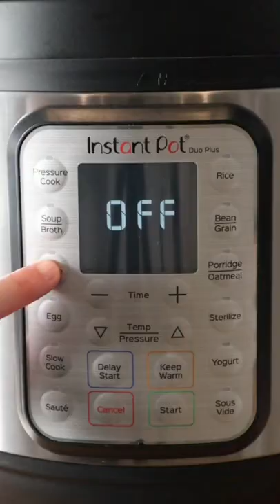The Best Brownies: Instant Pot Recipe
Instant Pot brownies made with just 3 ingredients in 45 minutes. These fudgy brownies are amazingly moist and delicious and Instant Pot recipes are a breeze!. Serve topped with chocolate ganache and berries or with ice cream. So easy and delish!

Ingredients for the brownie recipe:
For the Instant Pot brownies:
18- ounce brownie mix--I use Betty Crocker Fudge Brownie Mix, but you can use any 16-ounce or 18-ounce fudgy brownie mix. Dark chocolate brownie mixes have less sugar! Use a keto or gluten-free mix if you are on one of those diets.
8 TBSP unsalted melted (or 1 stick). But you can use ½ cup of vegetable oil or whatever the package calls for.
2 large eggs room temperature

For the chocolate ganache (OPTIONAL):
¾ cup semi-sweet chocolate chips or a chocolate bar chopped up into bits (it can be dark or milk chocolate if you prefer)
¾ cup heavy whipping cream

Garnish for Instant Pot Brownies Recipe:
Assorted berries, fresh

How to make brownies:
1. Prepare the brownie batter: In a large bowl (microwave-safe), melt butter in the microwave in 20-second increments.  If using oil, skip this step!
2. Whisk in the eggs, one at a time. Using a spatula, mix in the brownie mix, but do NOT overmix. Reserve!
3. Prepare the pan: Grease a 7-inch springform pan with nonstick cooking spray. Then, line the bottom with parchment paper and pour the batter in.
4. Cover the prepared pan loosely with aluminum foil. This will prevent any excess moisture (steam from the Instant Pot) from dripping in the pan.
5. Cook the brownies in Instant Pot: Next, pour a cup of water into a 6 or 8-qt Instant Pot, position the trivet and then place the covered pan on top of the trivet.
6. Lock the lid. Select the CAKE button and press START, setting the timer to 40 minutes at high pressure. But if your Instant Pot don’t have that function, set the timer manually.
7. Release the pressure: Once the cooking time is over, wait 10 minutes and release the pressure manually. Using silicone mitts, remove the cake pan and then the foil.
8. Using a plastic knife, gently pass it around the edges of the brownie pan. Release the spring and remove the ring.  Let the brownies cool for at least 10 minutes.
9. Make the ganache (OPTIONAL): Meanwhile, place the chocolate into a medium bowl (heat-resistant) and reserve. In a separate microwave-safe bowl, heat the heavy cream until hot, but not boiling (about 40-60 seconds).
10. Pour the cream over the chocolate and let sit for about 30 seconds. Stir until smooth!
11. Garnish: Pour the ganache on top of the brownie cake, making sure to drip on the sides (use a metal spatula to smooth the top and bring the ganache to drip on the edges). Garnish with berries and mint leaves!